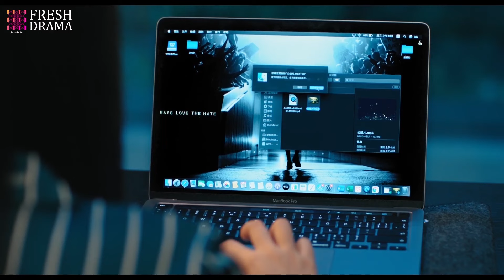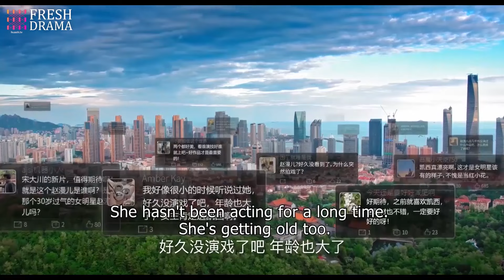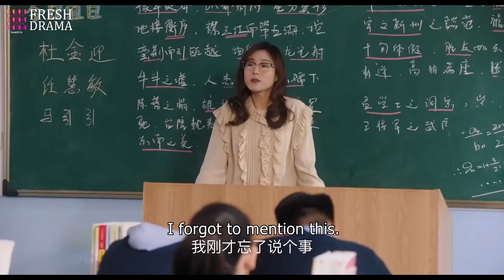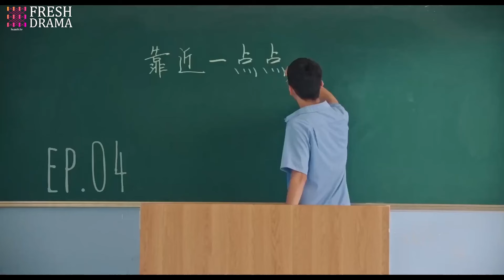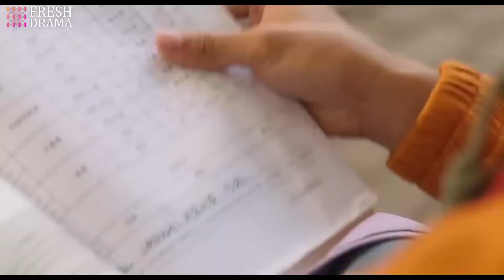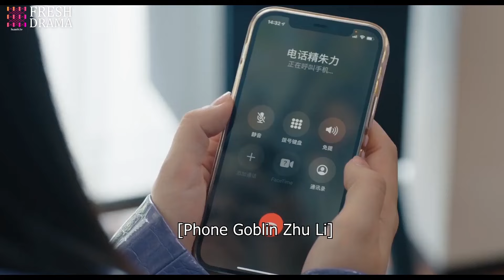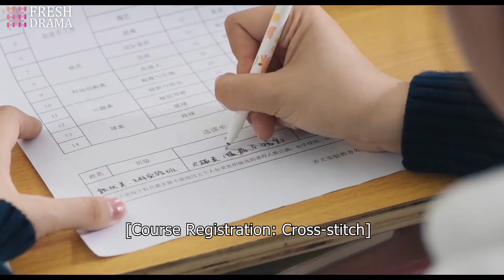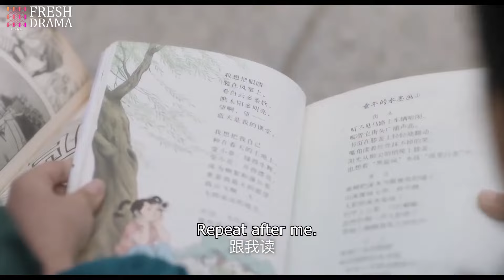【Movie】🔥After waking up, the girl found her enemy turns into her BF and even lays on top of her!